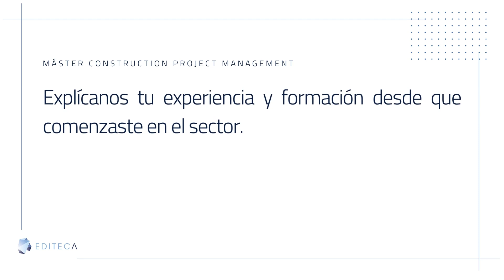Entrevista a Cristian Osorio | Docente de Gestión de Proyectos en AECO en Máster PMP en Editeca.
Entrevista a Cristian Camilo Osorio | Profesor de Gestión de gestión de Proyectos en el Sector AECO en  el Máster Construction Project Management en Editeca.